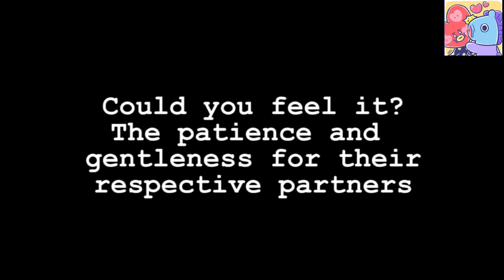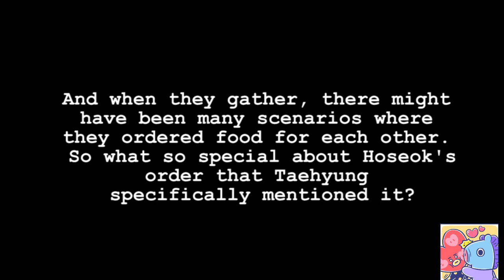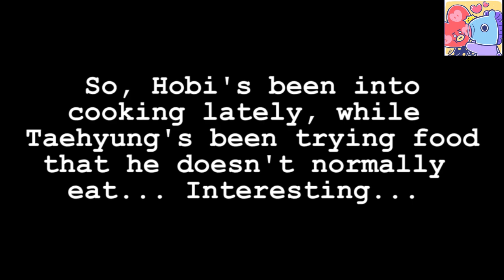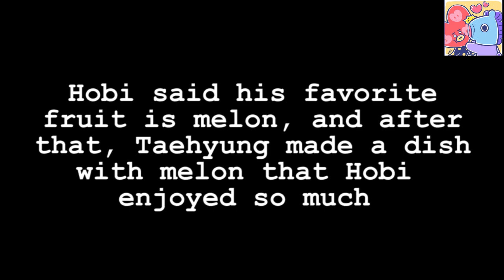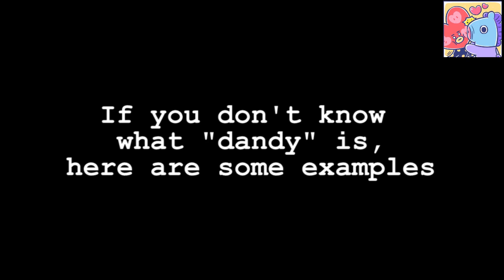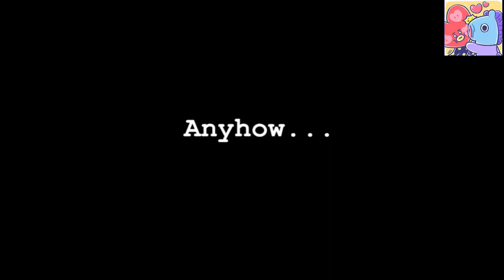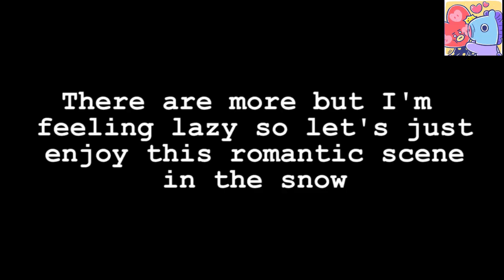[VOPE] Life Goes On comeback _ A quest for answers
Songs:
1. It's Been a Long, Long Time - Harry James and His Orchestra
2. Dance of the Sugar-Plum Fairy - Tchaikovsky